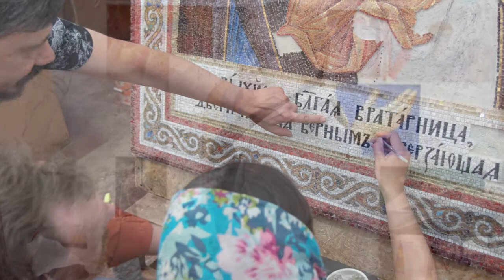Мозаичная икона Иверской иконы Божией Матери. Мастерская Свято-Елисаветинского монастыря. 2019.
Мозаичная икона Иверской иконы Божией Матери.
Часовня в честь Иверской иконы Божией матери Киевской Епархии Украинской Православной Церкви.
Мозаичная мастерская Свято-Елисаветинского монастыря. г.Минск, 2019г.

Chapel in honor of the Iberian Icon of the Mother of God. Kiev Diocese of the Ukrainian Orthodox Church.